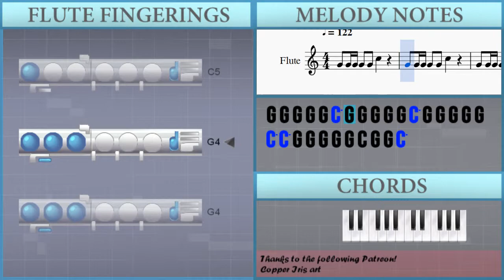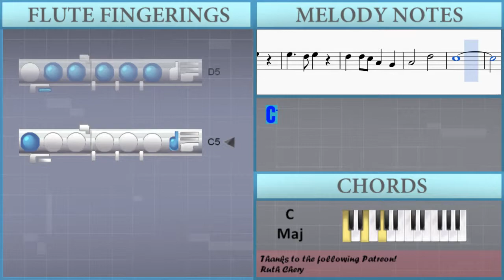How to play Cai Shen Dao 财神到 by Liu Wen Zheng 刘文正 on Flute (Tutorial)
The easiest way to learn how to play Cai Shen Dao 财神到 by Liu Wen Zheng 刘文正 on the flute. It's a flute tutorial for Cai Shen Dao 财神到 by Liu Wen Zheng 刘文正.

EasyMusicLesson teaches you to play the your favorite instrument, through easy and simple animation so that you too can learn how to play Cai Shen Dao 财神到 by Liu Wen Zheng 刘文正 on the flute easily. A flute tutorial with visual animation graphic.

Notes of the tutorial:
G4 G4 G4 G4 G4 C5 G4 G4 G4 G4 G4 C5 G4 G4 G4 G4 G4 C5 C5 G4 G4 G4 G4 G4 C4 G4 G4 C5
G4 G4 C5 C5 C5
A4 A4 D5 D5 D5
G4 G4 C5
E4 E4 G4 C5 G4
A4
A4 A4 C5 D5 C5 A4
G4
D4 D4 E4 G4 E4
D5 D5 C5 A4 G4
A4   D5
C5